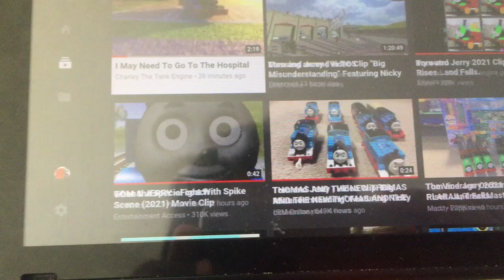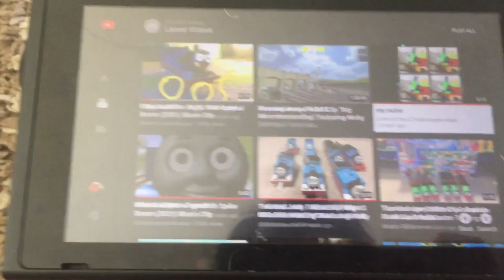Glitch on Fookin Youtube 2005